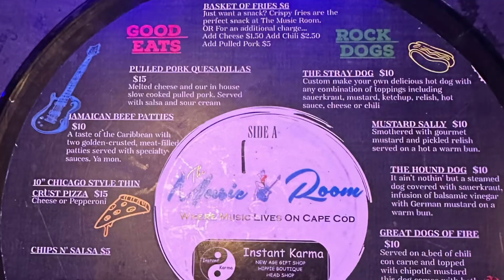LoveSexy--A Prince Tribute Band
January 2023--Great time watching LoveSexy, a Prince tribute band, fire up the crowd  on a cold Saturday night in January at The Music Room in West Yarmouth.

For more information advice and guidance on fun things to do on the Cape after the sun goes down, visit the Washashores